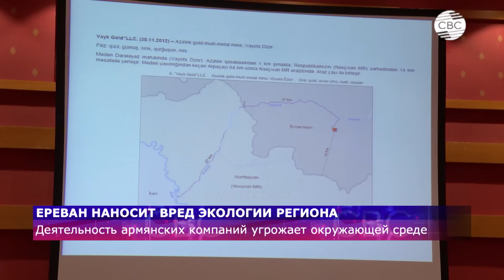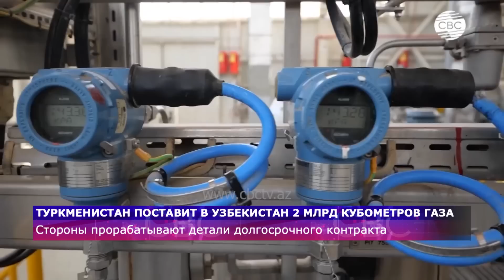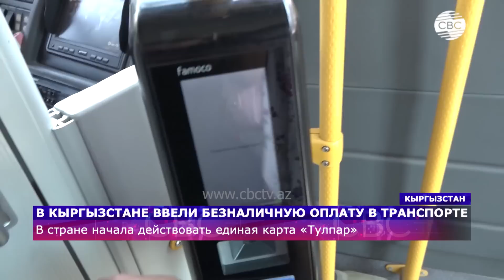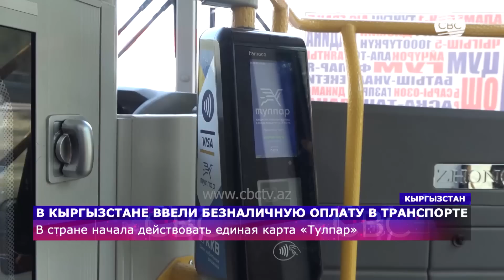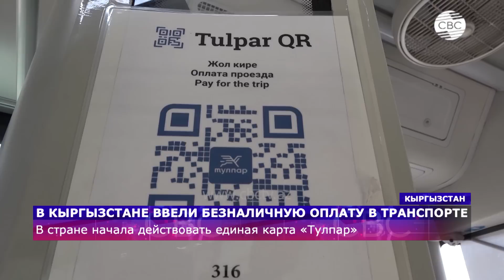Сбит армянский беспилотник/Миротворцы РФ помогают армянским сепаратистам/Южный Кавказ в опасности